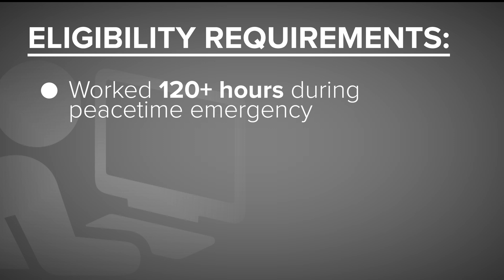Applications for frontline worker pay open Wednesday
Eligible Minnesota residents will have 45 days to apply for their share of $500 million put aside for those deemed essential as the pandemic swept the state.